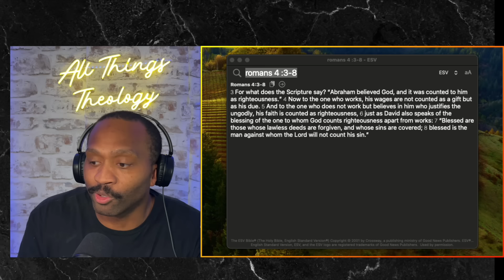The Gospel You Never Knew Existed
In this powerful sermon, Dr. Steve Lawson passionately expounds on the true saving gospel of Jesus Christ. He lays out the biblical foundation for understanding salvation, emphasizing the importance of faith, repentance, and the grace of God. Whether you're seeking to deepen your understanding of the gospel or are hearing it for the first time, this message will challenge and inspire you to embrace the truth of God's Word.

streams!

Twitter.com/kdubtru
Facebook.com/allthingstheology